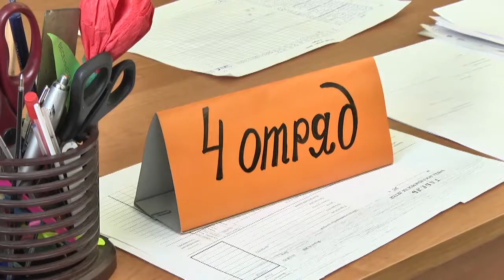Более 6 тысяч пинских детей отдохнут в лагерях в этом году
В этом году планируется оздоровить 5635 детей из Пинска. В первую смену, 5-24 июня, будут работать дневные оздоровительные лагеря на базе 18 учреждений общего среднего образования, 6 спортивных школ и 16 дошкольных учреждений, центра дополнительного образования и коррекционного центра.